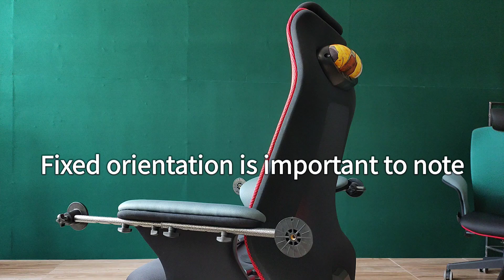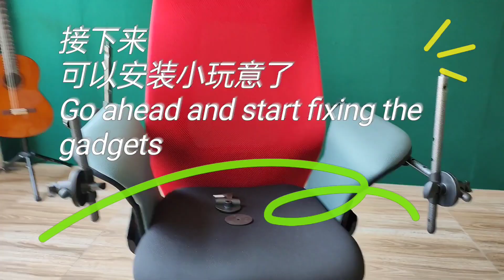How to connect the tripod Vertical arm to Soundsitting/超级臂的竖杆如何连接到魔音座